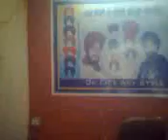LOVELY TURBAN INSTITUTE